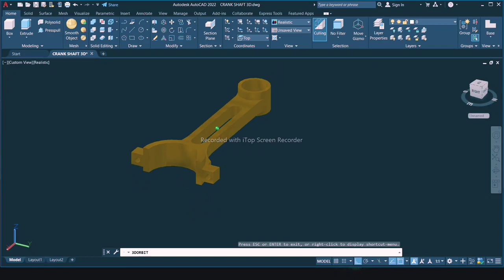crankshaft connecting rod design 3d model.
3d design of crankshaft.